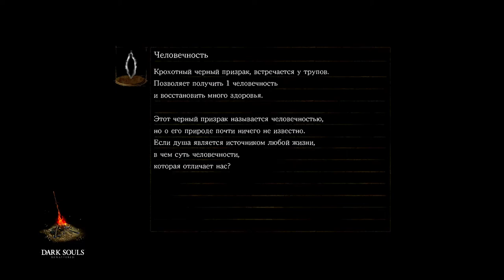Старые знакомые... - Dark Souls: Remastered, эп.2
В этой части похождений в мире Тёмных Душ, Джо встретится со старыми знакомыми в лице гаргулий охраняющих колокол. Встреча с этими ребятами оживляет в памяти столько болезненных моментов, что вы даже представить себе не можете...